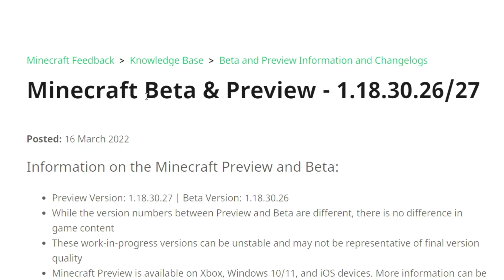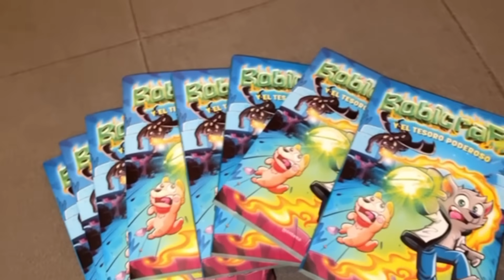✅ Llegó el LODO, MANGLARES, Cuerno de COBRE Y MÁS!! Minecraft 1.19 - Snapshot 22w11a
Bobicraft Llegó el LODO, MANGLARES, Cuerno de COBREE Y MÁS!! Minecraft 1.19 - Snapshot 22w11a super resumen Beta 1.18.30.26/27